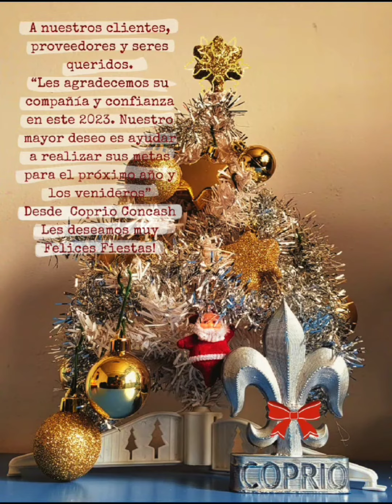NOCHE SHOPPING....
PASEO POR EL SHOPPING RECOLETA MALL...